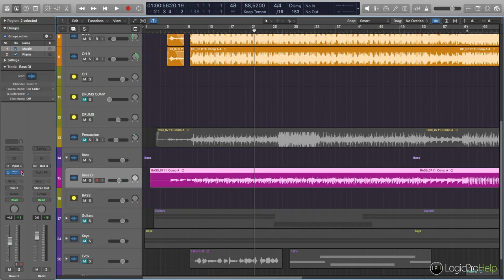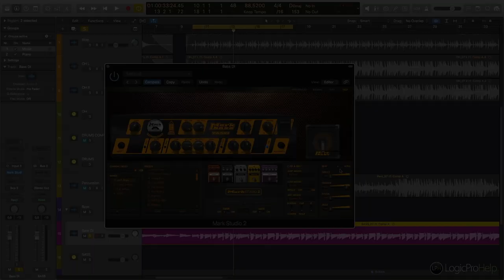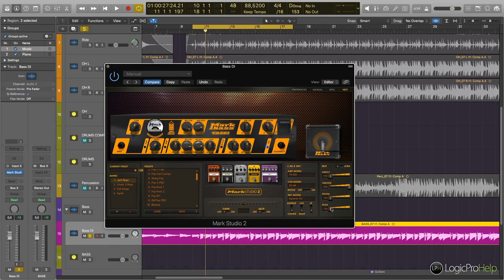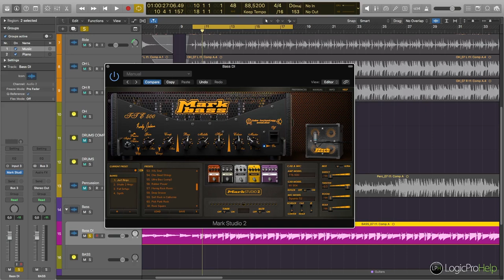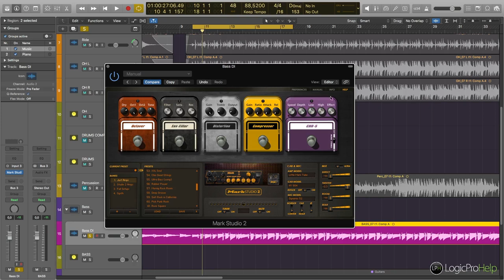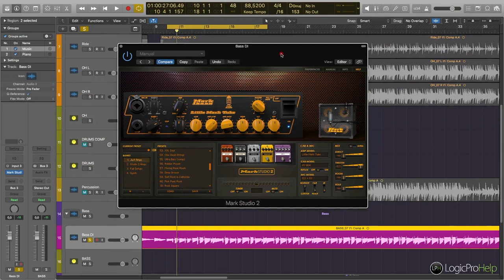Overloud MarkSudio 2. Обзор плагина [Logic Pro Help]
Overloud MarkSudio 2. Обзор плагина.